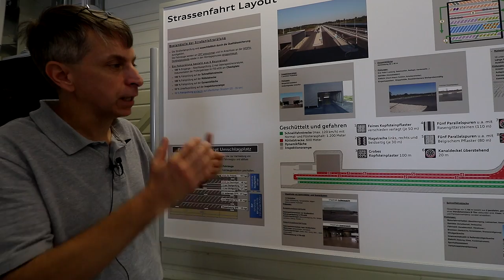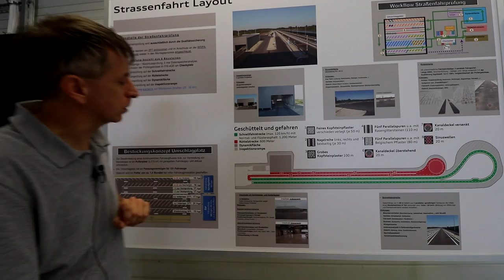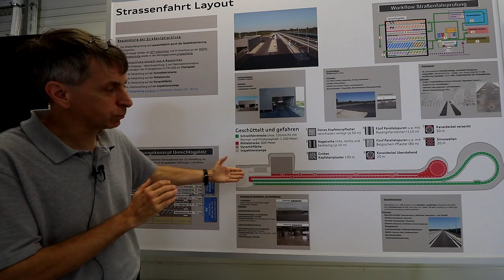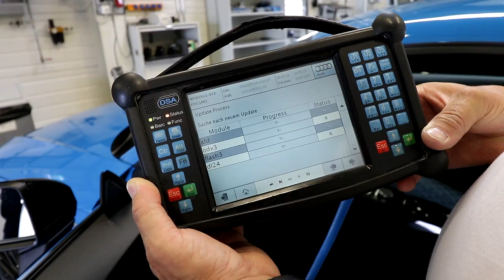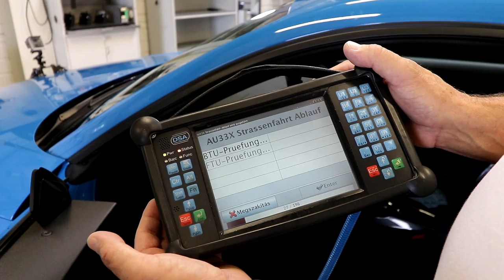Így tesztelik a magyar Audikat gyártás után - Vezess TV/Gajdán Miklós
Gajdán Miklós Győrben tett látogatásának legmozgalmasabb része a tesztpálya részletes felfedezése volt. Ezen a próbaúton megy át a legtöbb Audi, amit Győrben gyártanak.